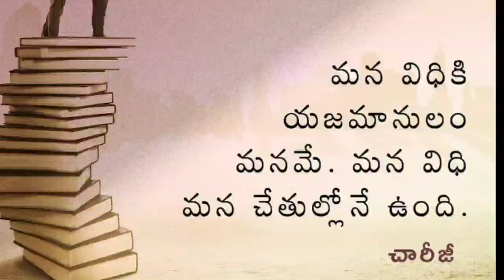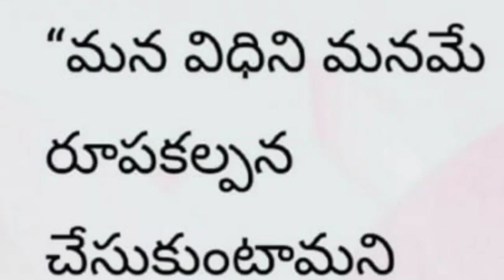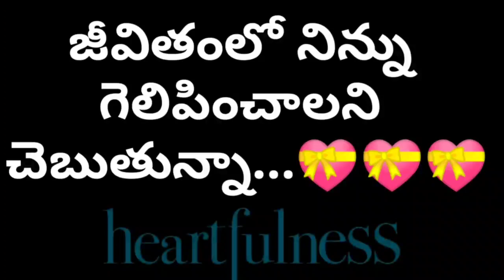Rise and stand